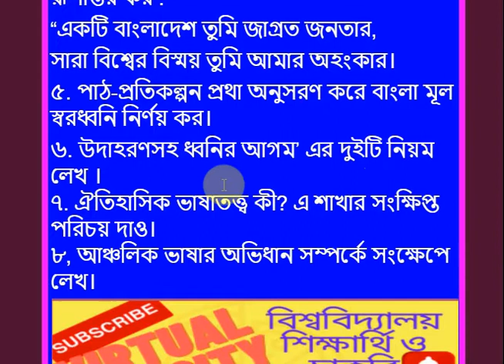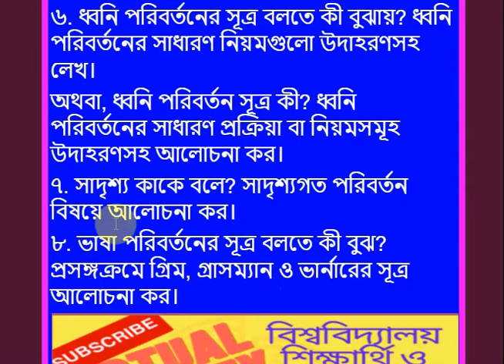অনার্স ৪র্থ বর্ষ ধ্বনিবিজ্ঞান ও ভাষাবিজ্ঞান কোড ২৪১০১৫ খ,গ বিভাগ সংক্ষিপ্ত প্রশ্নাবলি